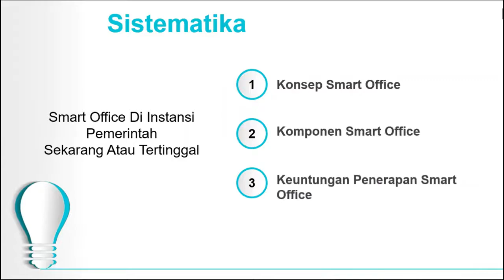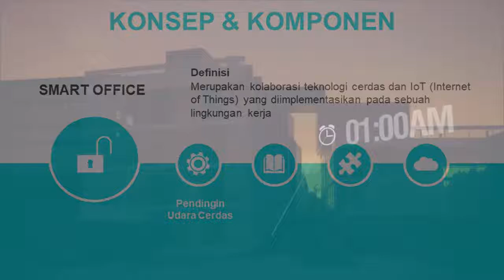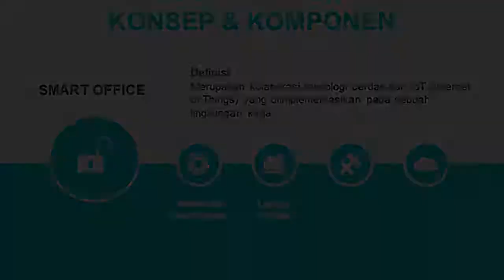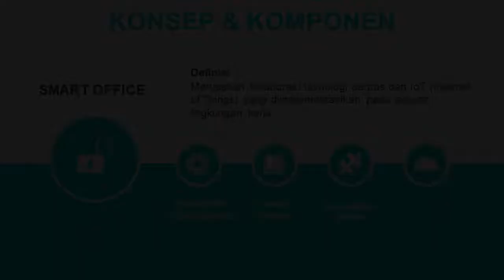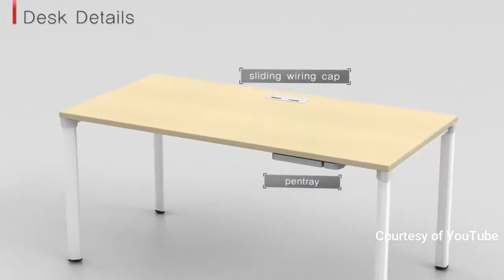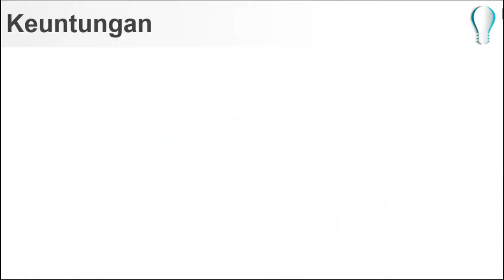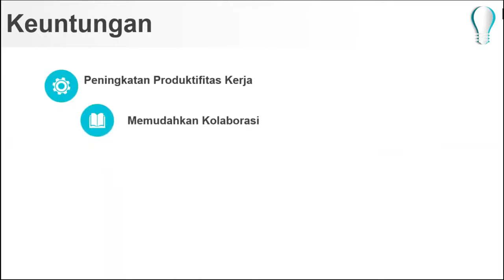PPSDM Migas Raih Juara V pada Penghargaan Inovasi Pengembangan Materi Microlearning dari LAN